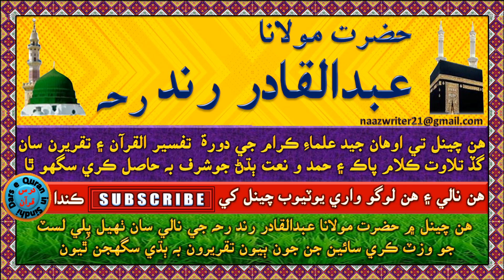حضرت مولانا عبدالقادر رند رحه | عبد ۽ نور بابت قرآن مجيد جي روشني ۾ وضاحتي خطاب